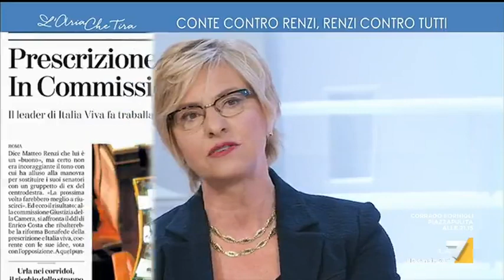Prescrizione, scontro tra Maria Teresa Meli e Roberta Pinotti: "Non c'è bisogno di ...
Scontro tra la giornalista Maria Teresa Meli (Corriere della Sera) e Roberta Pinotti (PD): "I 5 Stelle non sanno neanche dove stia di casa lo Stato di diritto, voi che avete avuto un ministro che non voleva fare la prescrizione... gli unici due avvocati d'Italia che dicono che quella cosa va bene sono Bonafede e Conte", "Avrei voluto una cosa diversa ma si tratta di una mediazione".